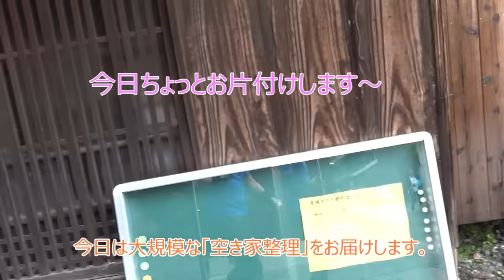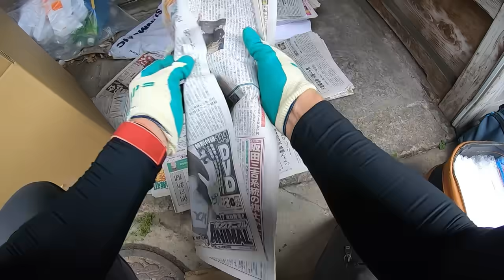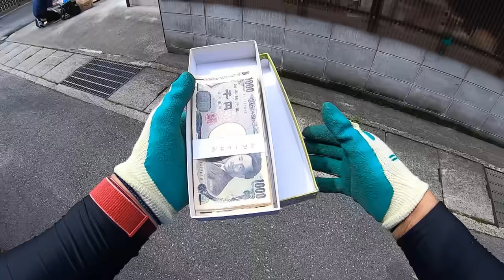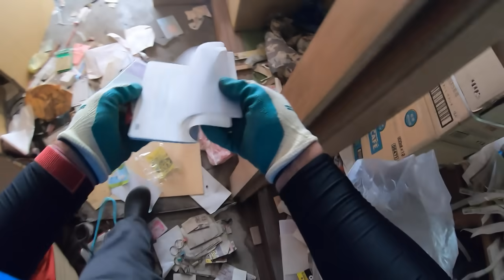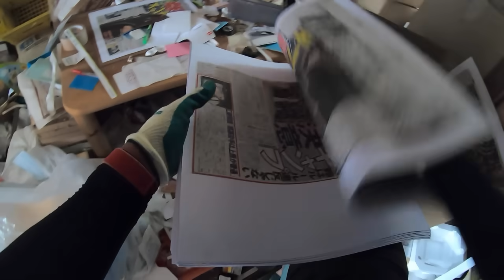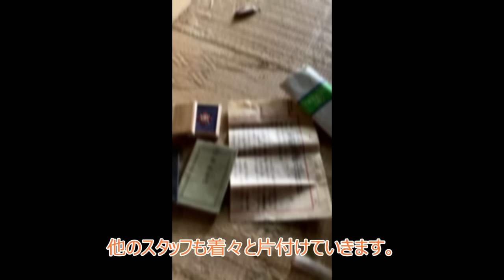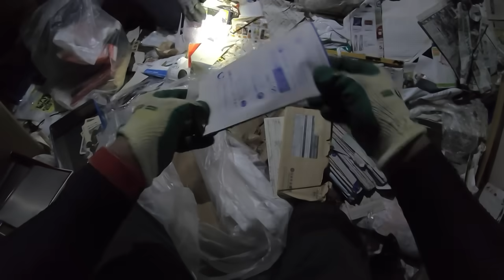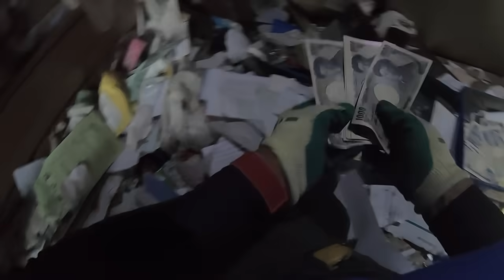【予想外⁉】次から次へと現金が出てくる空き家整理現場を公開！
メモリーズ現場研修　第26弾

　今回は老朽化した大きい家の空き家整理をお届けします。
空き家率が毎年上がっていく中で、空き家の有効活用は過疎化を食い止める重要な施策です。
しかし空き家対策の第一歩である「空き家整理」が進まないことは、自治体にとっても悩ましいところです。

家財の整理はお金が掛かります。ましてや空き家は大きな物置や蔵などがあって農機具も多かったりして、一般の家庭ゴミには分類されないようなモノも多いので、処分費用が普通の整理に比べて割高になる傾向があります。

今回の整理する家の住居人は施設で暮らされているそうで、依頼人は後見人でした。
施設に入る頃は恐らくですが、判断能力が衰えていたのかなと思える住環境でした。
後見人は家にたくさんの現金があるとメモリーズに伝えてくれていたので、我々も人数をいつもの倍ほど投入して仕分け作業を行いました。

★遺品整理人サブチャンネル(多忙な方や現代社会問題のセミナーを1～5分以内の動画に！)

★お片付けのご依頼はこちらからどうぞ！

★メモリーズオフィシャルホームページ

★メモリーズの活動は、多くのメディアで紹介されています。

★メモリーズチャンネルのYouTube映像が使用された香港フェニックステレビ取材特集(日本の孤独○)はこちらから

★メモリーズチャンネルのYouTube映像が使用された香港テレビニュースはこちらから

★片付けのご相談はこちらから『メモリーズオフィシャルLINE』

★メモリーズ日々の活動はこちらから『メモリーズ公式Instagram』